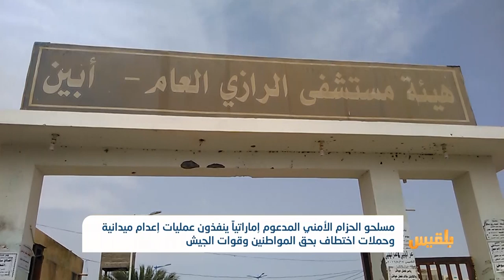مقاطع مصورة توثق عمليات تصفية ميدانية بحق جنود تعرضوا للقصف الإماراتي في عدن | تقرير: أمين صالح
وثقت مقاطع مصورة نشرها ناشطون على مواقع التواصل الاجتماعي عمليات إعدام ميدانية نفذها مسلحو الحزام الأمني بحق جنود من قوات الجيش في عدن.
وأكدت مصادر طبية، أن مسلحي الحزام نفذوا عمليات تصفية بحق الجنود في مستشفى الرازي في مدينة جعار بمحافظة أبين...